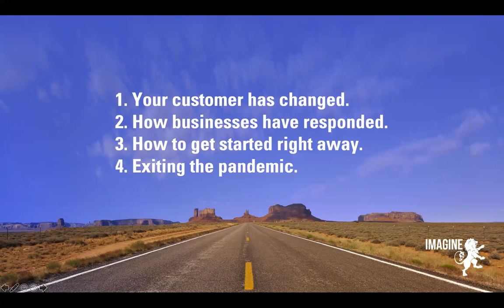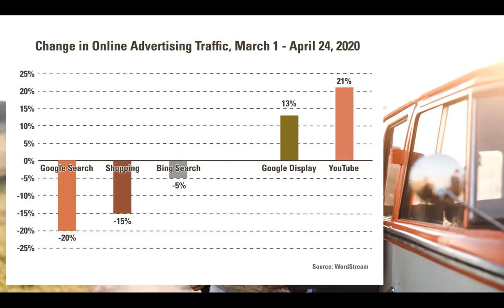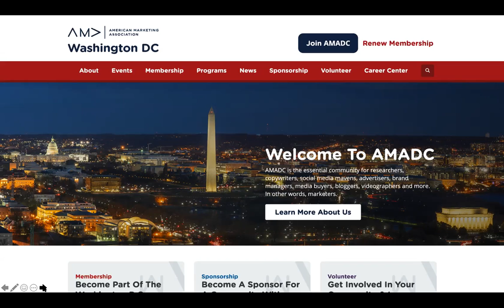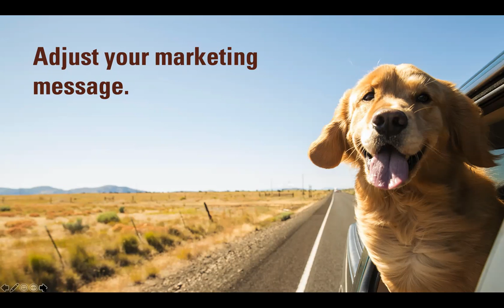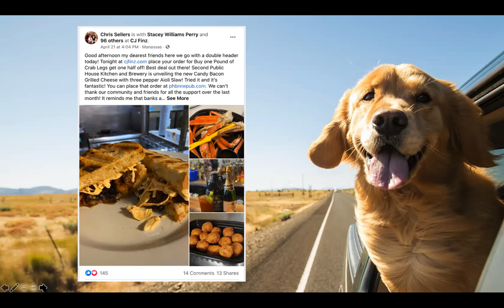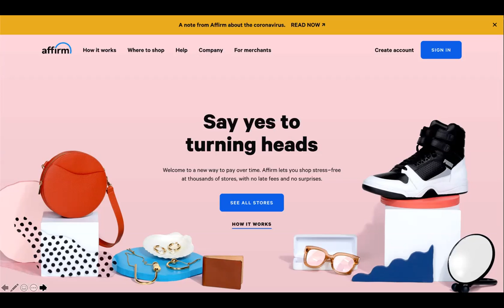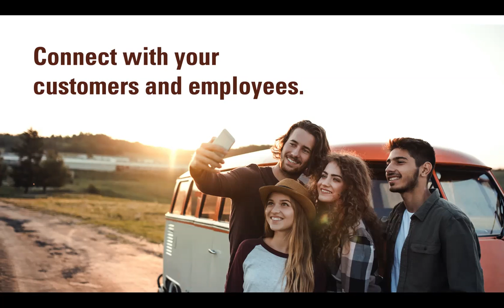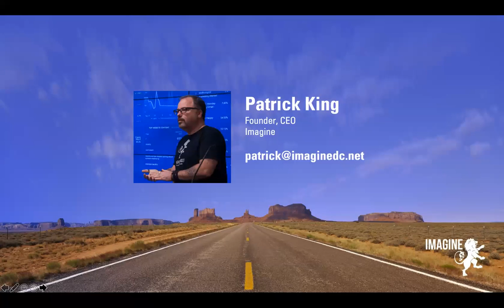The Road Ahead: Navigating the Crisis and Plan for What's Next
Every small business that can stay is doing their best to ride out the storm that we’re in but on the horizon, something messier looms - the uncertainty of how the world will look in the coming months.

How do we keep a focus on immediate concerns while preparing for a precarious future? How do we market our businesses to make them stronger on the other side and not just survive? We’ll talk about what marketing strategies that you can do in the short-term to improve your visibility and position you for a better future.